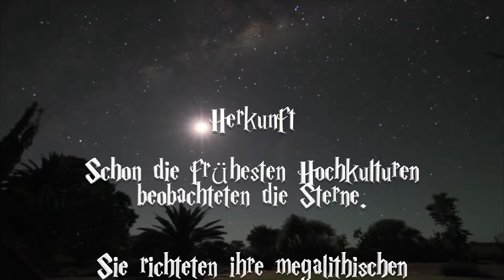Fridolins Zauberschule - Astrologie n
Fridolins Zauberschule - Astrologie